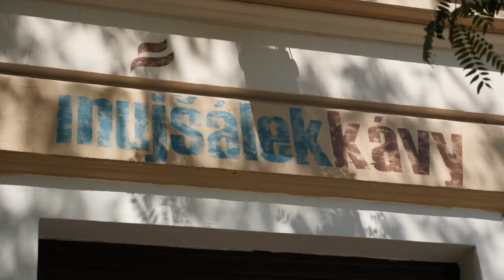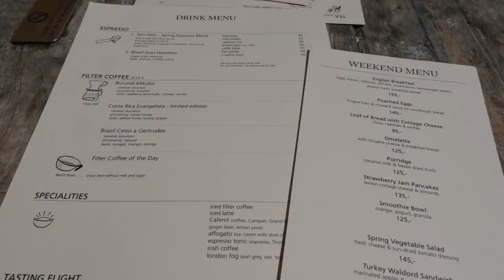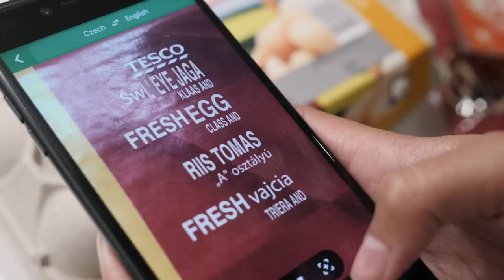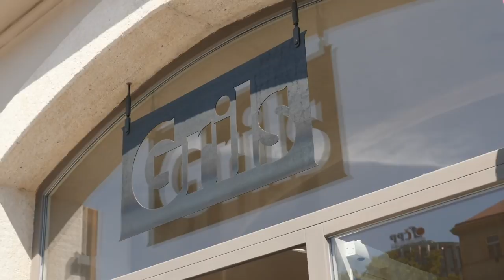SECRET SPOTS! BEER GARDEN PRAGUE | Karlin District Czech Republic Vlog | Digital Nomad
A day of secrets and a beer garden in Prague! The Czech Republic beer is incredible, one hidden spot in the Karlin district...⬇ Click 'Show More' ⬇

Czech Republic is famous for it's beer production, Praha beer, or anything found in Prague just seems to be amazing! Today we explored a new district known as Karlin and stumbled across the coolest Beer Garden.

We're just a couple of simple digital nomads in 2018 traveling in Prague and discovering all that the Czech Republic has to offer - and loving it!

► Enjoying our content? There's actually ways to support us creating more videos that don't require you to spend money, take a look at the various options here, thanks!